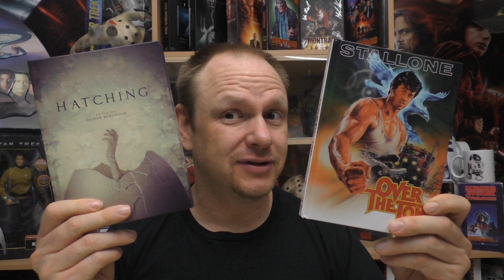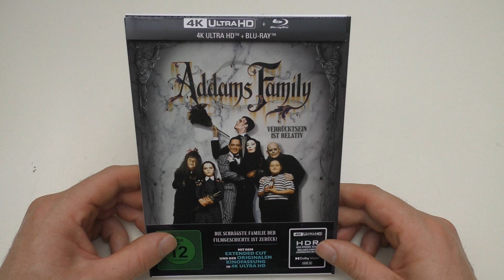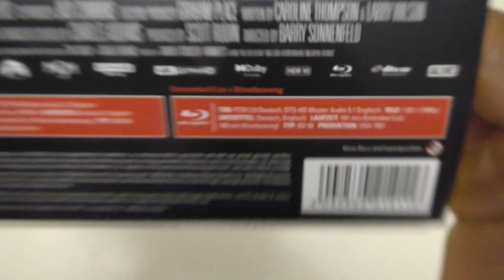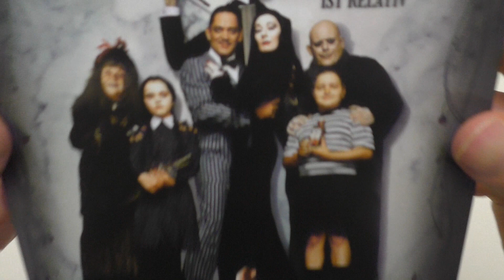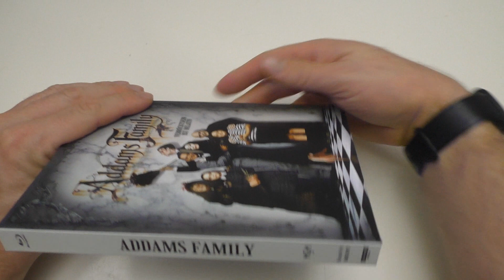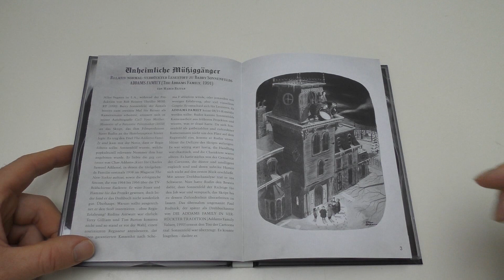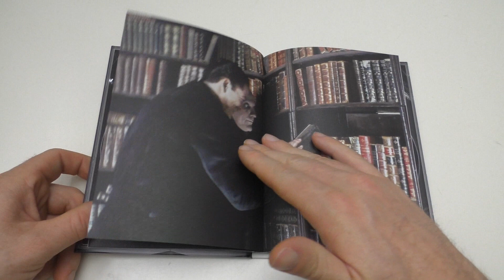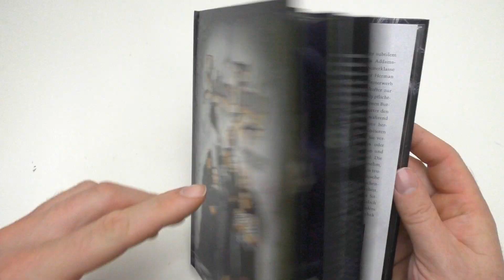Unboxing - ADDAMS FAMILY - 4K Mediabook von Capelight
Heute gibt ein neues Unboxing für euch:
ADDAMS FAMILY
4K Mediabook
von Capelight

Hier könnt ihr euch die Editionen bestellen: AB 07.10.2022 verfügbar

Hier kommt ihr zu meinen Shops wo ich alles bestelle:
Amazon.de
Steelbooks:

Hier könnt ihr mir weiter folgen und mich erreichen:
Letterboxed:

Euer Vorhees82